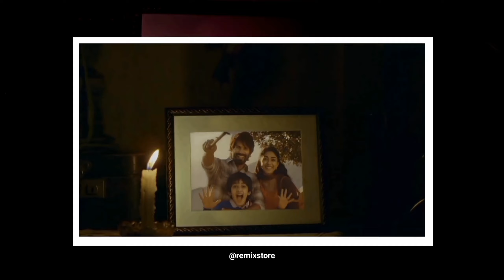Maiyya Mainu (Remix) Jersey - DJ TAGGI |Sachet-Parampara, Shahid Kapoor, Mrunal Thakur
Remix by DJ TAGGI

if you liked the Song You Can Donate with vertual Jar

visual by vivek creates

Song: Maiyya Mainu
Movie: Jersey
Singer(s): Sachet Tandon
Musician(s): Sachet-Parampara
Lyricist(s): Shellee
Cast: Shahid Kapoor, Mrunal Thakur
Label(©): Zee Music Company

Naa Re Naa Re Naa Re
Naa Re Naa

Tujh Bin Rehna Nahi Hona
Dekh Tujhe Bas Hai Jeena
Tera Hona Nazrana
Zindgani Mein Hona Tera
Lakh Lakh Shukar Main Kehna

O Maiyya Mainu Yaad Aawe
Sun Charkhe Di Rooh

Bin Tere Kya Yaar Mera
Sahiba Tu Main Mirza Tera
Aksar Tera Zikar Chhide To
Mar Jana Ye Mirza Tera

Behtar Haaye Behtar Haaye
Tujhse Hi Sab Hota Jaye

O Maiya Mainu Yaad Aawe

Is Dar Tujhse Hi Nazaare
Tujhse Hi Har Oar Bahaare
Tera Hona Hai Kuch Aisa
Jaise Ghar Ko Rab Ki Duaa Re

Ishq Mein Kya Hai Kehna Kahana
Tere Sadke Har Pal Jawan

The original copyright is (are) solely owner by the companies/original - artist/ record-labels .all the contents are intended to showcase the creativity of the artist involved and are strictly done for promotional purpose